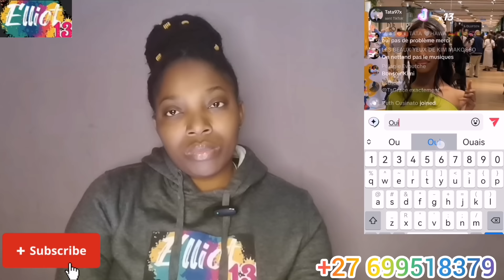👉KIMI MAKOSSO NOUS A FAIT PLEURER😭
KIMI MAKOSSO NOUS A FAIT PLEURER, SA PRIERE, SA PREDICTION ET SA PETITE HISTOIRE NOUS A TOUS MIS EN LARMES.